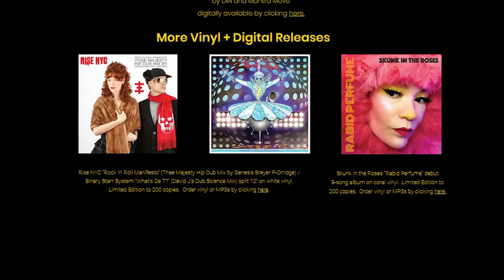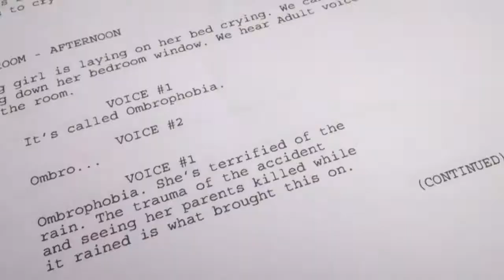THE STRAIGHT SHOOTERS: A Conversation with indie filmmaker MARS ROBERGE (Part 1)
The Straight Shooters with Todd Ernest Braley and Itai Guberman, the guys chat with the talented Director & Musician Mars Roberge!! We chat with him about his films, his sobriety and his music!